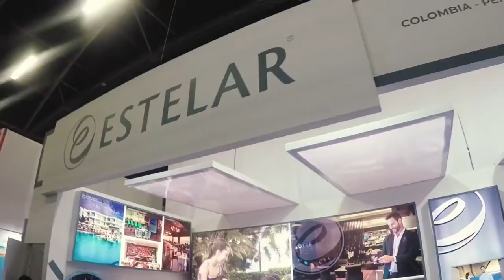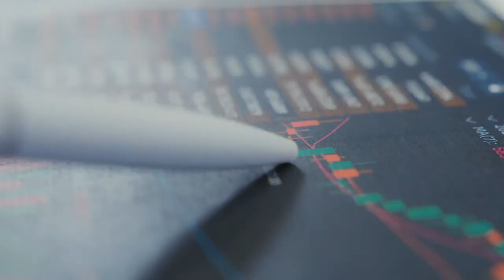Convocatoria Quieres participar en ANATO 2024 Sí eres operador turístico formalizado de la provinc